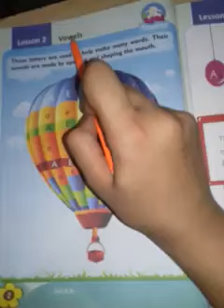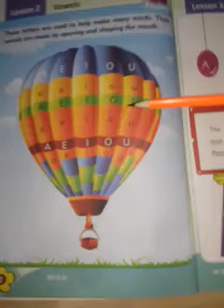Concept of vowels for prep class